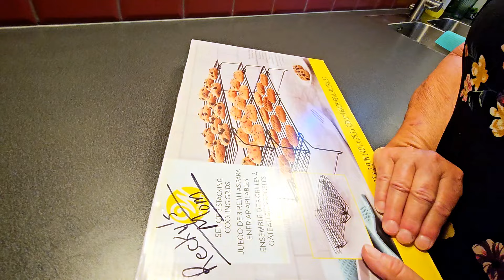Senior swedes try American goodies and mystery gifts!!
This page is for enablers of Recky & Carol to connect on what is/has/will be sent in care packages!

Amazon wishlist: